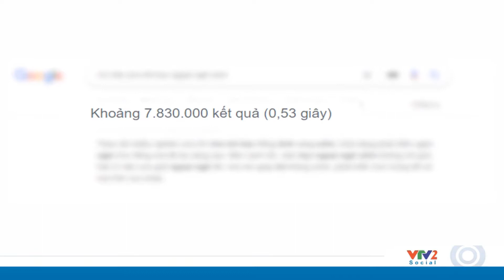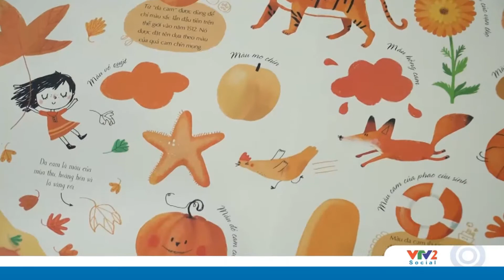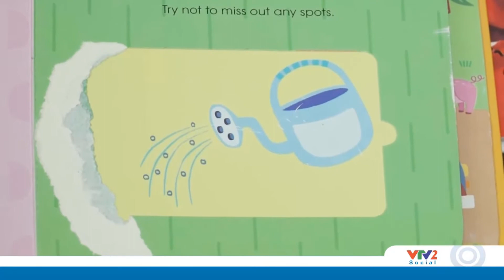Có nên cho trẻ học ngoại ngữ sớm? - VTV2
Mấy tuổi thì nên cho trẻ bắt đầu học ngoại ngữ?
Trẻ học ngoại ngữ sớm có nên hay không?
Mời các bạn cùng xem video nhé!!!
Kênh tương tác khán giả dành cho những chương trình truyền hình phát sóng trên kênh VTV2 giúp bạn nâng cao chất lượng sống của cá nhân, gia đình và cộng đồng.
VTV2 - Chất lượng cuộc sống